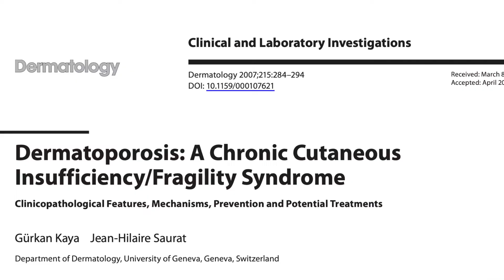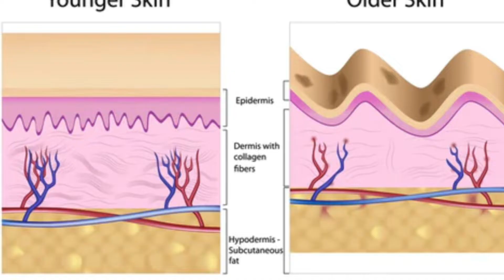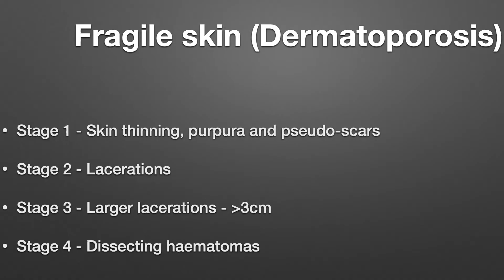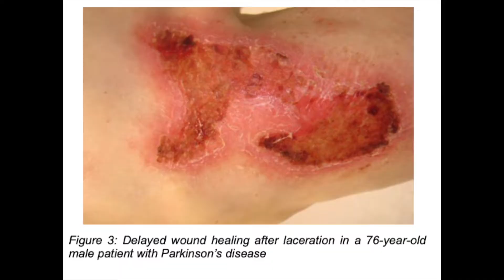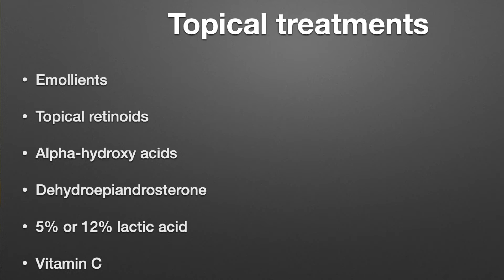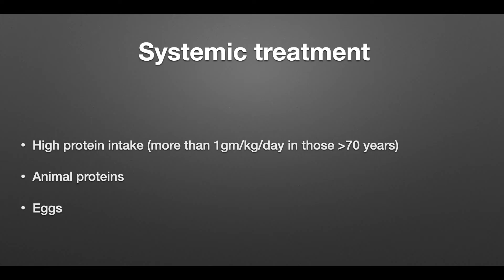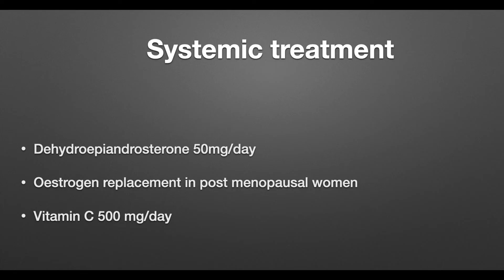Fragile and thin skin - Dermatoporosis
Our skin starts to thin as we grow older. There are associated factors that contribute to this thinning - for example the use of topical and systemic steroids and excessive sun exposure. In this review, we look at the causes of skin thinning, the clinical features, prevention and treatment.